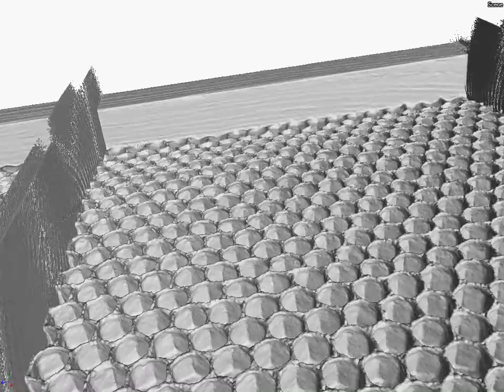XCT of honeycomb